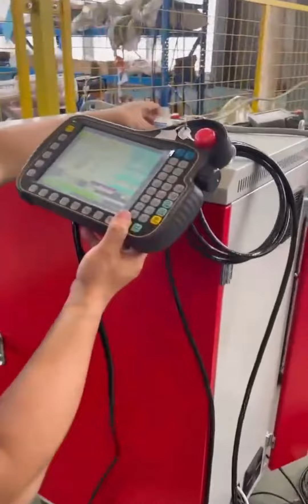Robot sample videos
customers satisfied and made the sample video